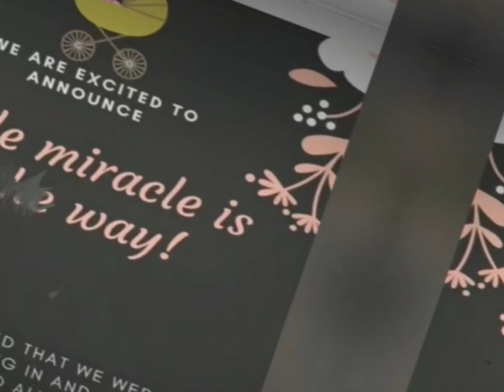আমাদের ধিয়ান দ্বিতীয় বিয়ে নিয়ে শুনতে হয় কটাক্ষ! পাঁচ মাসের ছেলের সঙ্গে আলাপ করালেন দুর্নিবার।